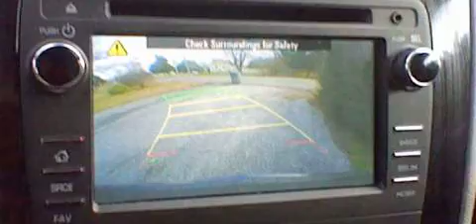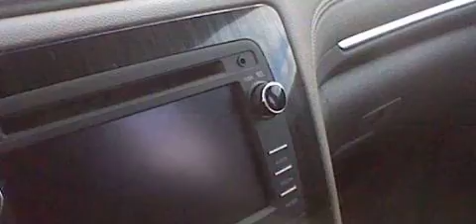HNI 0010 GANGSTALKED-PICKING MARC UP FROM SCHOOL